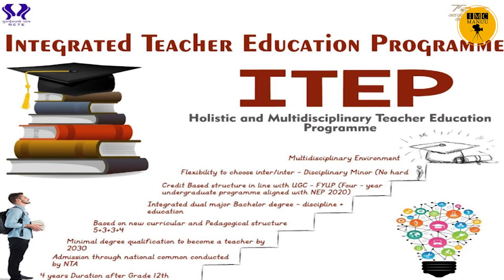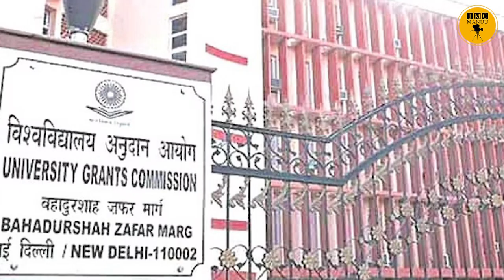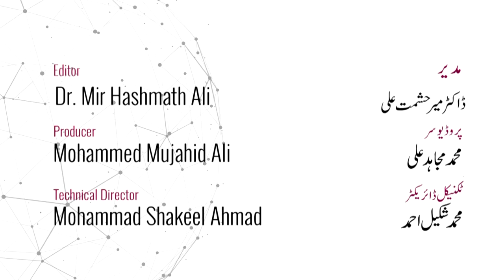Education News bulletin | 3rd June 2023 | IMC MANUU